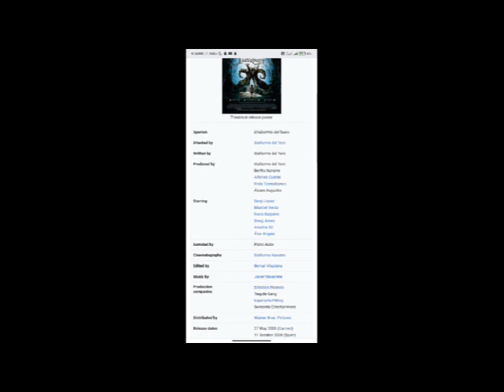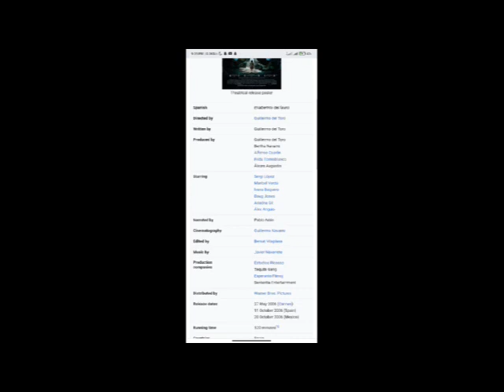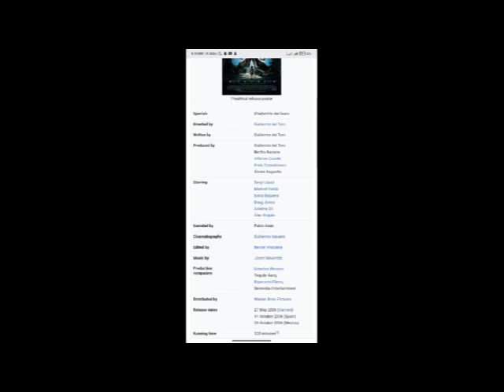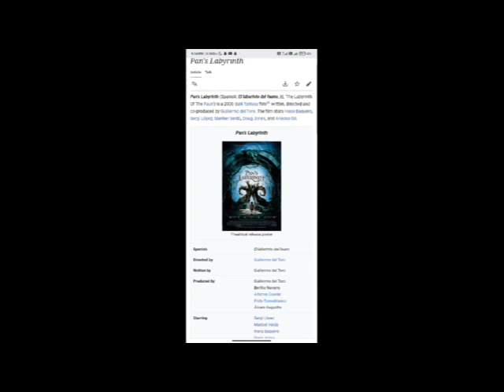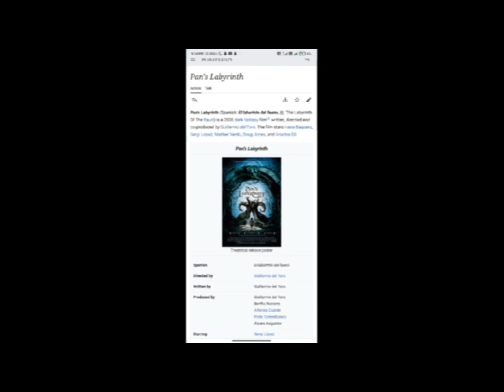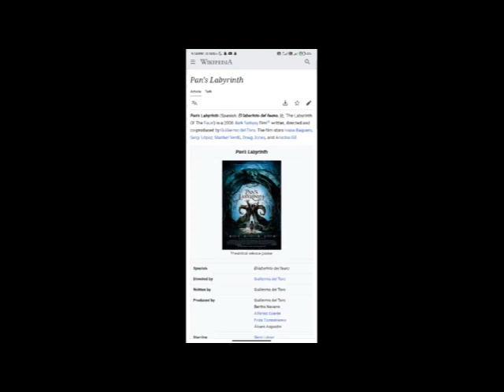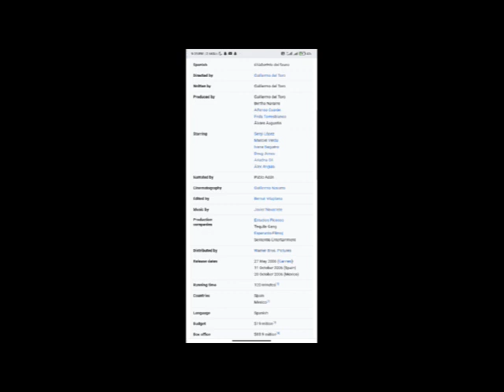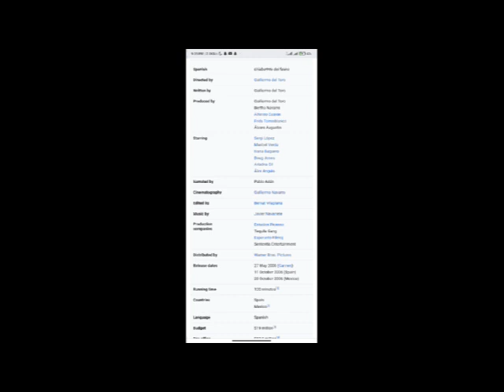Pan's Labyrinth Full Movie Facts & Review / Sergi López / Maribel Verdú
In this video we will tell you about fact and review of movie Pan's Labyrinth .